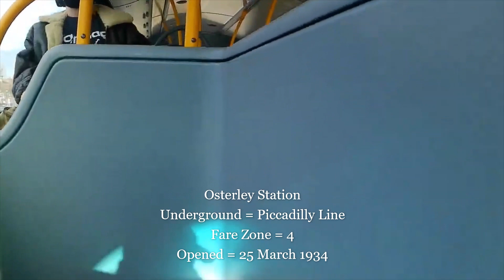💖 Exploring London Bus Route H91 🚌. 11km🚌 from Hammersmith to Osterley Station in London 💖💖💖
London Bus Ride - London Bus Route H91 🚌. Passing through Hammersmith, Ravenscroft Park, Chiswick, Turnham Green, Gunnersbury, Brentford, Gillette Corner, Osterley.

Filmed 🎦 :-

Its a windy day so expect some noise 🔊🔊🔊😍😍😍

You'll see some interesting Buildings & Architecture as we take the 🚌 Ride.

Lets explore London Together  👬👬👬😍😍😍

I'll upload weekly ⏲

Press 🔔🔔🔔 to receive notifications of my New Videos 🎦🎦🎦
Please don't forget to tell everyone in comments what you like in this video 😍😍😍

🎦🎦🎦🎦🎦🎦🎦🎦🎦🎦🎦 CONTANTS OF THE VIDEO 🎦🎦🎦🎦🎦🎦🎦🎦🎦🎦

00:00 - Route Map
00:11 - Bus H91 Starts Journey 🚌🚌🚌
02:02 - Right at Traffic Lights 🚦➡️➡️➡️🚦
03:03 - London Traffic 🚕🚗🚓🚕🚗🚓
04:04 - Left at Traffic Lights 🚦⬅️⬅️⬅️🚦
08:08 - London Traffic 🚕🚗🚓🚕🚗🚓
17:17 - Ahead at Traffic Lights 🚦⬆️⬆️⬆️🚦
19:19 - London Traffic 🚕🚗🚓🚕🚗🚓
22:22 - Ahead at Traffic Lights 🚦⬆️⬆️⬆️🚦
27:27 - Turnham Green 🌴🌳🌲🌴🌳🌲
28:28 - Ahead at Traffic Lights 🚦⬆️⬆️⬆️🚦
30:30 - Gunnersbury Station 🚈🚃🚃🚃
33:33 - Ahead at Roundabout 🟢⬆️⬆️⬆️🟢
35:35 - M4 on the Flyover
42:42 - Ahead at Traffic Lights 🚦⬆️⬆️⬆️🚦
46:46 - Ahead at Traffic Lights 🚦⬆️⬆️⬆️🚦
50:50 - Last Stop Osterley Station ⛔🚈🚃🚃🚃⛔

Please don't Copy ⛔⛔⛔ Reuse OR Distribute whole OR any Part of My Videos 🎦🎦🎦 without my Written Permission  📜📜📜😍😍😍

Exploring London 💖💖💖